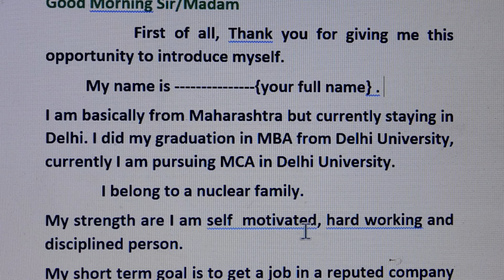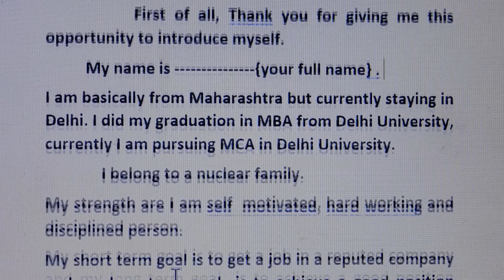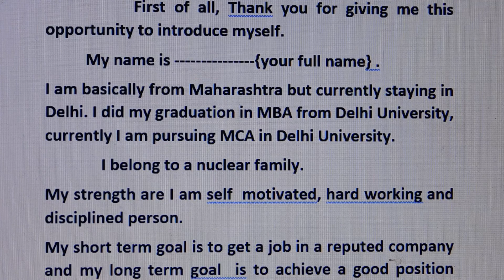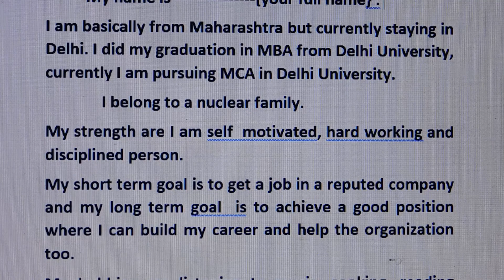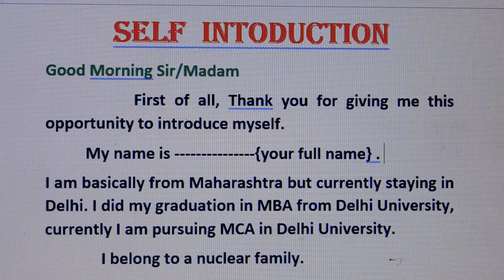Self introduction in interview || How to introduce yourself in interview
Hello friends wel-come to our channel,  where you will get  knowledge about learn english. This video relates to--Self introduction in interview || How to introduce yourself in interview